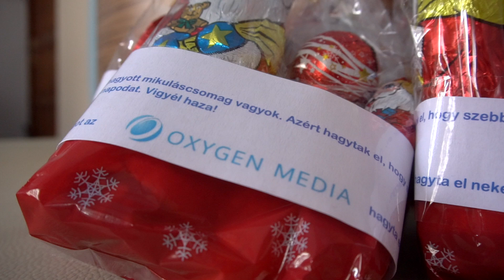Az Oxygen Media is elhagyta a Mikulás-csomagokat!